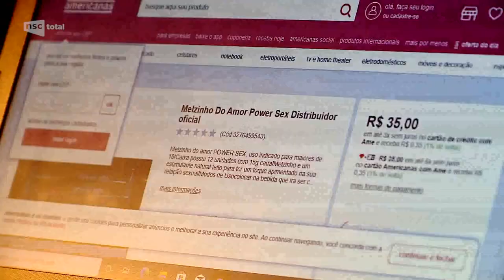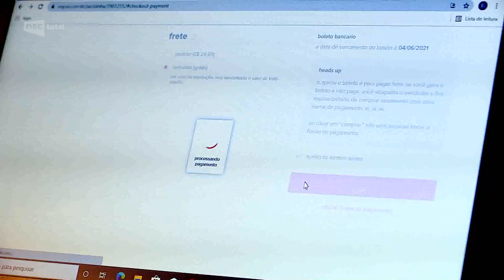Melzinho do amor: o crime por trás do produto ilegal que virou febre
Popular entre os jovens, o melzinho do amor está disponível em diferentes lojas de e-commerce, apesar da comercialização ser ilegal no país. Entenda o caso envolvendo o produto e seus riscos na reportagem da NSC.

E você já ouviu falar do Melzinho do Amor? Deixa aqui nos comentários!